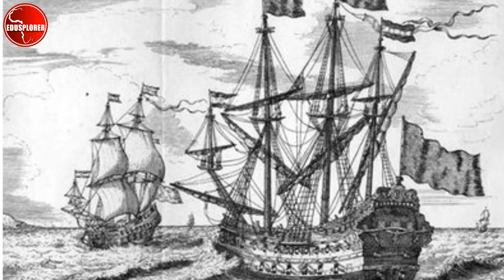Discover BANJUL. Changing Face of Gambia's Capital City. How Banjul Help End The Dirty Trade In 1807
Banjul the capital city of the republic of The Gambia of a transformative city and a growing and attractive place to visit. The Banjul international conference center and the many tourist attractions makes Banjul in Gambia one of Africa's leading travel destination. The country of The Gambia has changed greatly compared to its past history. Banjul has a history as a very important location when the British fought to end slave trade in 1807. The economy of the Gambia and Banjul contribution to the GDP is a very important indication on how the city of Banjul has developed. In this video, we have clearly told the history of this beautiful Africa city and why people should visit Banjul The Gambia for their holidays. The Gambia is a beautiful place to visit, when in Gambia, you can visit Royal Albert Market – Banjul, The Gambia, Marché Sandanga and Soumbédioune – Dakar, Sanyang – The Gambia, Plage de Ngor and Ile d’Ngor – Senegal, Goree Island – Senegal, Lac Rose – Senegal, IFAN Museum of African Arts – Dakar, Senegal, Abuko Nature Reserve – Gambia, The Gambia River, Bintang, The Gambia.

Banjul is the capital city of the Gambia, a small West African country bordered by Senegal. The city sits on an island where the Gambia River meets the Atlantic Ocean. Its colonial buildings include the National Museum, dedicated to Gambian culture and history. Vendors at the lively Albert Market sell colorful textiles and local produce. The city's main entrance is marked by the immense, columned Arch 22 gateway

The Gambia is a small West African country, bounded by Senegal, with a narrow Atlantic coastline. It's known for its diverse ecosystems around the central Gambia River. Abundant wildlife in its Kiang West National Park and Bao Bolong Wetland Reserve includes monkeys, leopards, hippos, hyenas and rare birds. The capital, Banjul, and nearby Serrekunda offer access to beaches